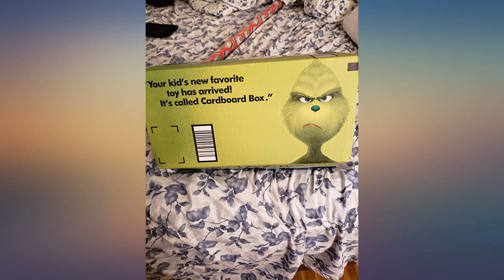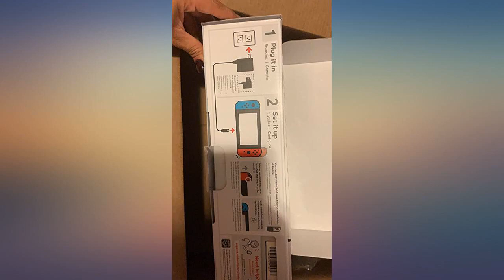Nintendo Switch – Neon Red and Neon Blue Joy-Con - HAC 001 (Discontinued by review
Main Features:
Play your way with the Nintendo Switch gaming system. Whether you’re at home or on the go, solo or with friends, the Nintendo Switch system is designed to fit your life. Dock your Nintendo Switch to enjoy HD gaming on your TV. Heading out? Just undock your console and keep playing in handheld mode. Level up your character and yourself. Model number HAC 001